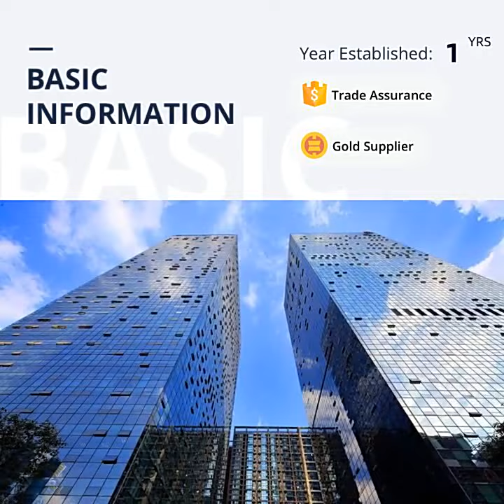Reusable High Quality Nordic Luxury Porcelain Ceramic Coffee Mug Cup and Saucers Wholesale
Know more details,pls view